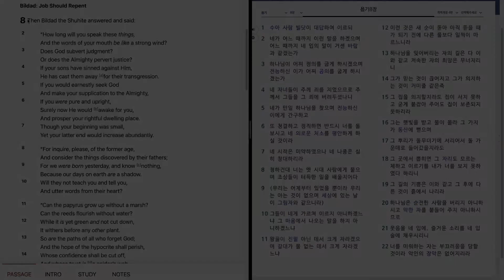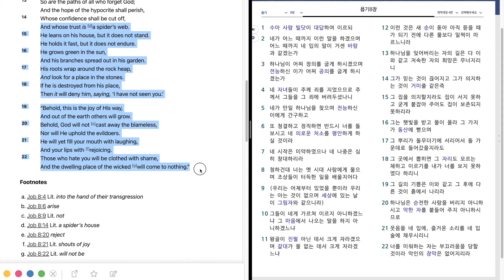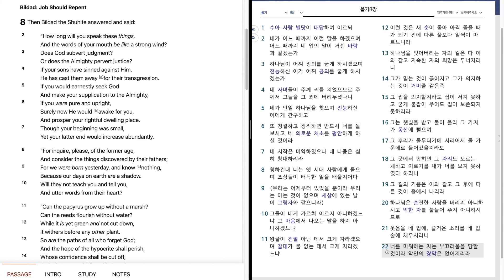835. Job 8 "Bildad: Job Should Repent" 욥기 8 장 "빌닷의 첫번째 말"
Bible reading of Job 8 in English and Korean.
September, 2nd week, 5th day.
욥기 8 장을 영어와 한글로 성경읽기.
9 월, 2 째 주, 5 째 날.